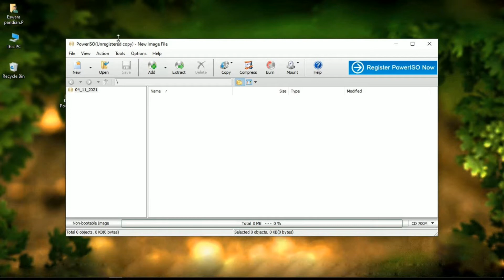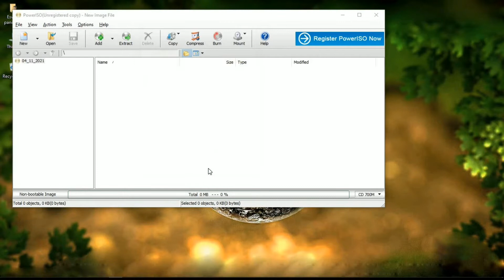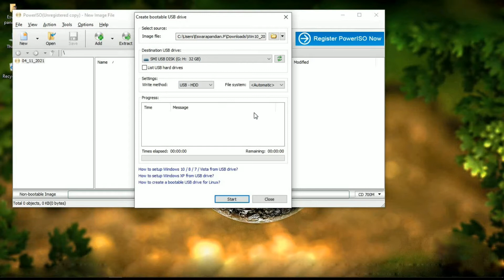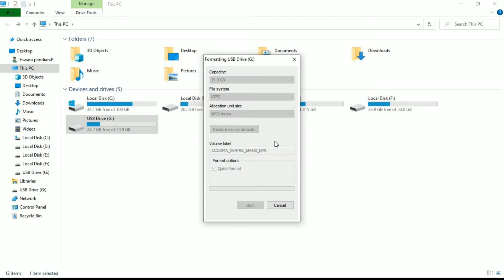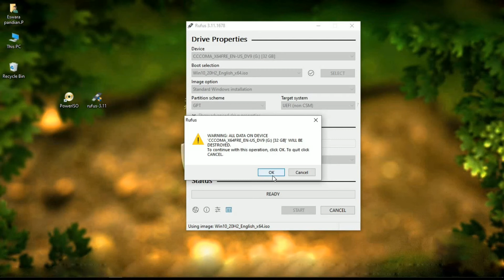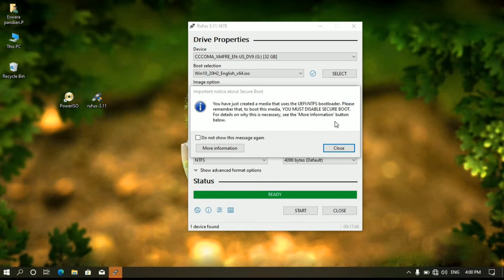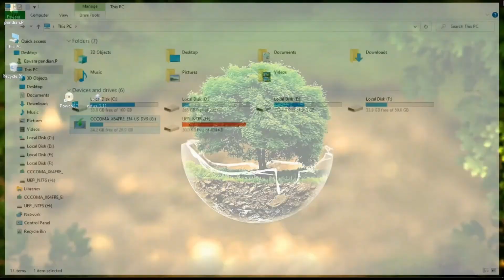Best booting software, easy to use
I tell in this video about how to boot a pendrive,
With using two software names of Power ISO and Rufus.
This video are useful to all.